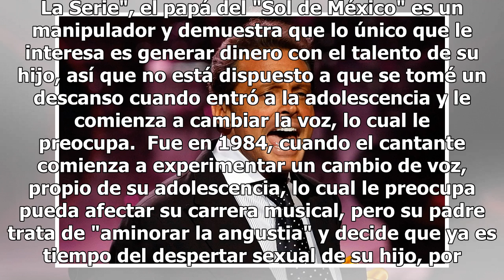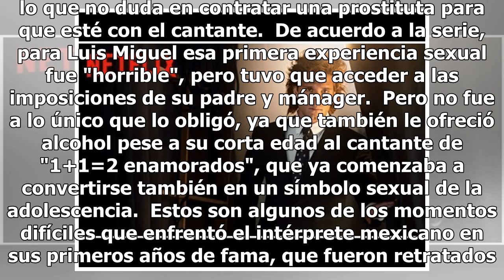Estos fueron los momentos más difíciles de Luis Miguel en su adolescencia